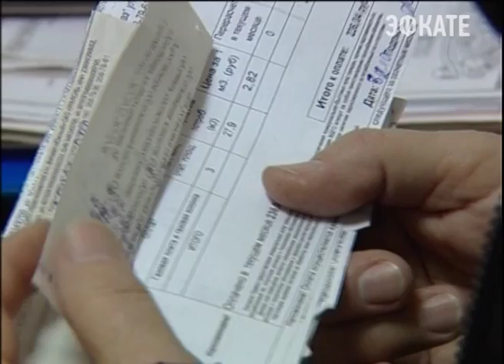Страна готова к зимним холодам. Новости Сочи Эфкате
К такому выводу сегодня пришли участники селекторного совещания, которое провёл Дмитрий Медведев. На видеосвязь с премьер-министром России вышли все главы регионов, в том числе и губернатор Кубани Вениамин Кондратьев.
Сочи. Новости.
Телеканал Эфкате.